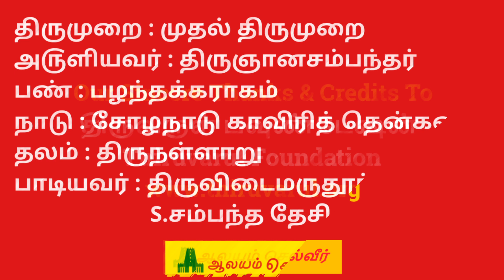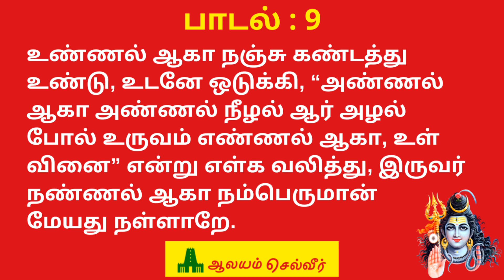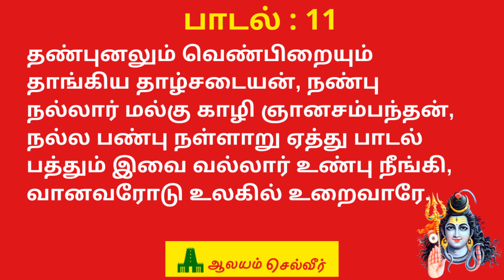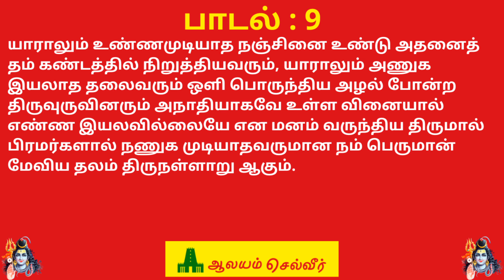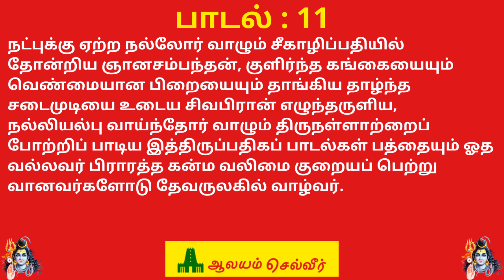ஏழரை சனி கண்ட சனியில் இருந்து காக்கும் சக்தி வாய்ந்த பச்சைப் பதிகம் | Thirunallar Pachai Pathigam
Thirunallar Pachai Pathigam, ஏழரை சனி பரிகாரம், கண்டக சனி பரிகாரம், கண்ட சனி பரிகாரம், நள்ளாற்று பதிகம், திருநள்ளாறு பதிகம், போகம் ஆர்த்த, போகமார்த்த,பச்சைப் பதிகம், போகமார்த்த பூண்முலையாள், திருநள்ளாறு பச்சைப் பதிகம், பன்னிரு திருமுறை பாராயணம், திருப்பதிகங்கள், திருமுறை பாராயணம்.

Our Sincere Thanks & Credits to
Thiruvarul Foundation
திருவருள் பவுண்டேஷன்

திருமுறை : முதல் திருமுறை
அ௫ளியவர் : திருஞானசம்பந்தர்
பண் : பழந்தக்கராகம்
நாடு : சோழநாடு காவிரித் தென்கரை
தலம் : திருநள்ளாறு
பாடியவர் : திருவிடைமருதூர் S.சம்பந்த தேசிகர்

போகம் ஆர்த்த பூண் முலையாள் தன்னோடும் பொன் அகலம்
பாகம் ஆர்த்த பைங்கண் வெள் ஏற்று அண்ணல், பரமேட்டி,
ஆகம் ஆர்த்த தோல் உடையன், கோவண ஆடையின் மேல்
நாகம் ஆர்த்த நம்பெருமான், மேயது நள்ளாறே.

தோடு உடைய காது உடையன், தோல் உடையன், தொலையாப்
பீடு உடைய போர் விடையன், பெண்ணும் ஓர்பால் உடையன்,
ஏடு உடைய மேல் உலகோடு ஏழ்கடலும் சூழ்ந்த
நாடு உடைய நம் பெருமான், மேயது நள்ளாறே.

ஆன் முறையால் ஆற்ற வெண் நீறு ஆடி, அணியிழை ஓர்
பால் முறையால் வைத்த பாதம் பத்தர் பணிந்து ஏத்த,
மான்மறியும் வெண்மழுவும் சூலமும் பற்றிய கை
நால் மறையான், நம்பெருமான், மேயது நள்ளாறே.

புல்க வல்ல வார்சடைமேல் பூம்புனல் பெய்து, அயலே
மல்க வல்ல கொன்றை மாலை மதியோடு உடன் சூடி,
பல்க வல்ல தொண்டர் தம் பொன்பாத நிழல் சேர,
நல்க வல்ல நம்பெருமான் மேயது நள்ளாறே.

ஏறு தாங்கி, ஊர்தி பேணி, ஏர் கொள் இளமதியம்
ஆறு தாங்கும் சென்னிமேல் ஓர் ஆடு அரவம் சூடி,
நீறு தாங்கி நூல் கிடந்த மார்பில் நிரை கொன்றை
நாறு தாங்கு நம்பெருமான் மேயது நள்ளாறே.

திங்கள் உச்சிமேல் விளங்கும் தேவன்-இமையோர்கள்,
“எங்கள் உச்சி எம் இறைவன்!” என்று அடியே இறைஞ்ச,
தங்கள் உச்சியால் வணங்கும் தன் அடியார்கட்கு எல்லாம்
நங்கள் உச்சி நம்பெருமான்-மேயது நள்ளாறே.

வெஞ்சுடர்த் தீ அங்கை ஏந்தி, விண் கொள் முழவு அதிர,
அஞ்சு இடத்து ஓர் ஆடல் பாடல் பேணுவது அன்றியும், போய்,
செஞ்சடைக்கு ஓர் திங்கள் சூடி, திகழ்தரு கண்டத்துள்ளே
நஞ்சு அடைத்த நம்பெருமான் மேயது நள்ளாறே.

சிட்டம் ஆர்ந்த மும்மதிலும் சிலைவரைத் தீ அம்பினால்
சுட்டு மாட்டி, சுண்ண வெண் நீறு ஆடுவது அன்றியும், போய்ப்
பட்டம் ஆர்ந்த சென்னிமேல் ஓர் பால் மதியம் சூடி,
நட்டம் ஆடும் நம்பெருமான் மேயது நள்ளாறே.

உண்ணல் ஆகா நஞ்சு கண்டத்து உண்டு, உடனே ஒடுக்கி,
“அண்ணல் ஆகா அண்ணல் நீழல் ஆர் அழல் போல் உருவம்
எண்ணல் ஆகா, உள் வினை” என்று எள்க வலித்து, இருவர்
நண்ணல் ஆகா நம்பெருமான் மேயது நள்ளாறே.

மாசு மெய்யர், மண்டைத் தேரர், குண்டர் குணம் இலிகள்
பேசும் பேச்சை மெய் என்று எண்ணி, அந் நெறி செல்லன்மின்!
மூசு வண்டு ஆர் கொன்றை சூடி, மும்மதிலும் உடனே
நாசம் செய்த நம் பெருமான் மேயது நள்ளாறே.

தண்புனலும் வெண்பிறையும் தாங்கிய தாழ்சடையன்,
நண்பு நல்லார் மல்கு காழி ஞானசம்பந்தன், நல்ல
பண்பு நள்ளாறு ஏத்து பாடல் பத்தும் இவை வல்லார்
உண்பு நீங்கி, வானவரோடு உலகில் உறைவாரே.